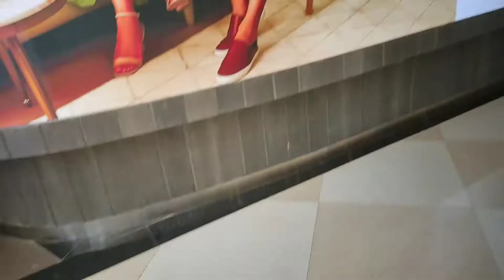❤️Day Out with Bff 👩‍❤️‍👩 Diksha